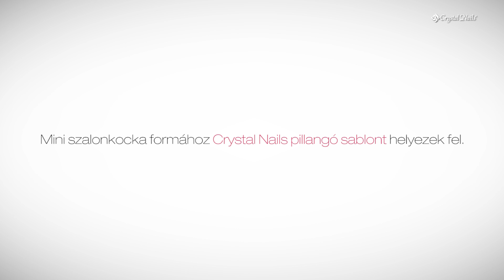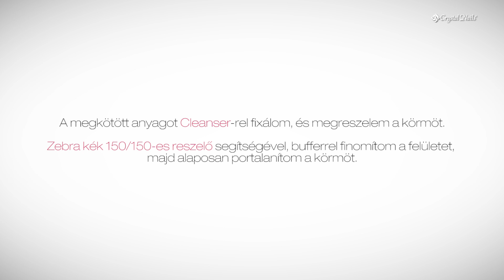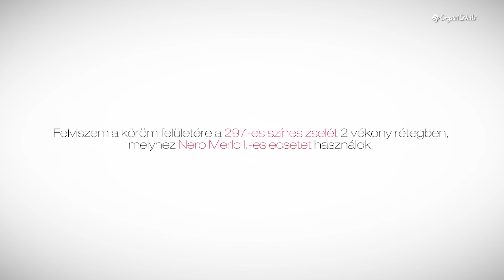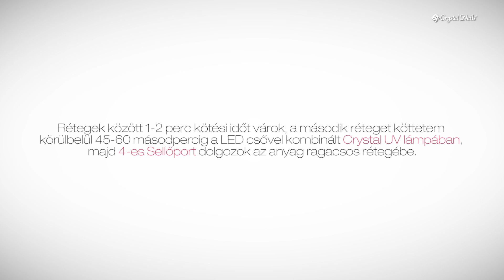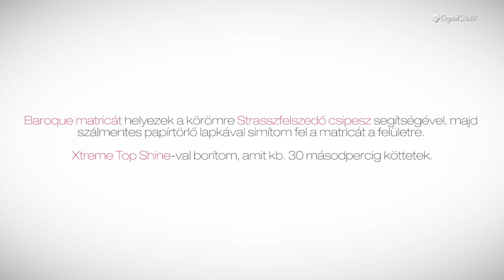Mini szalonkocka Méhész Alexandrától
Alexandra lépésről lépésre megmutatja nektek, a pasztell színes zseléből épített mini szalonkocka készítését, amit barokk mintás matricával és sellőporral tett romantikussá.